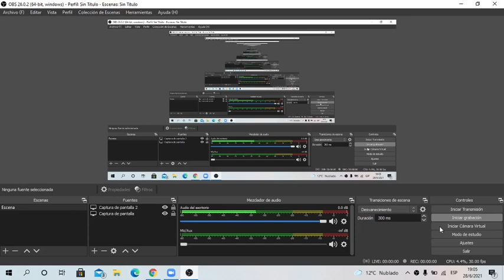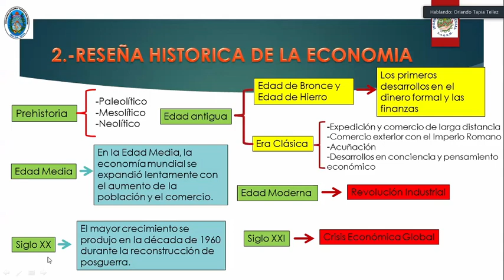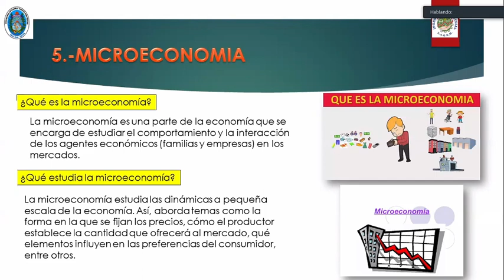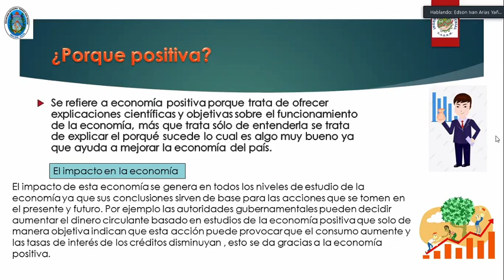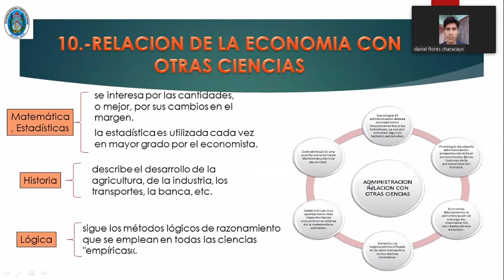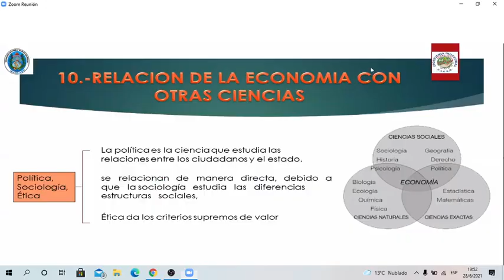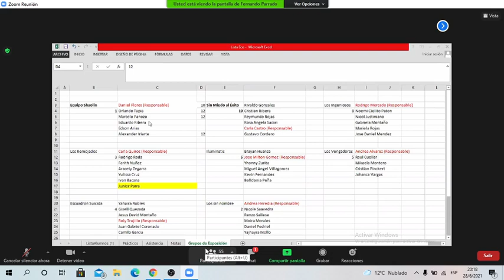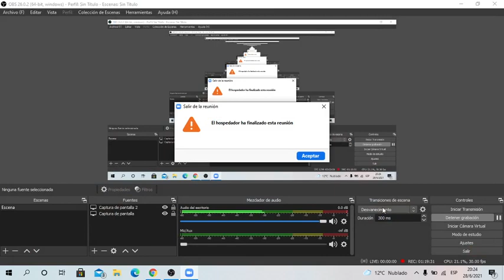10. CLASE # 10 DE ECONOMIA GENERAL